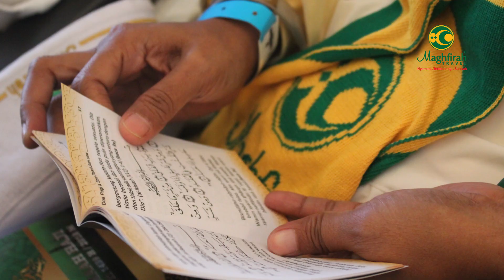2. Jurnal Haji_Keberangkatan dan Kedatangan